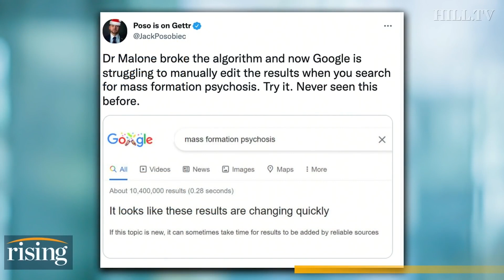From the HORSE'S mouth | UNDERSTANDING MASS FORMATION PSYCHOSIS | I interviewed MATTIAS DESMET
I interviewed Mattias Desmet, the worlds expert on mass formation. He is the psychologist that Joe Rogan and Dr. Robert Malone discussed on JRE in reference to Mass Formation Psychosis.

Watch this video and you will get a much clear undertanding of totalitarianism and mass formation psychosis.

DAVID'S OTHER YOUTUBE CHANNELS
David Colarossi, PhD
Shrink Wrapped